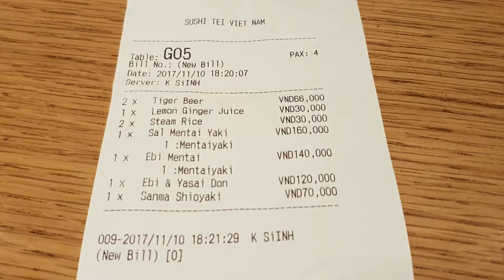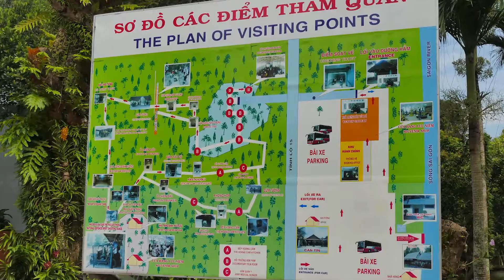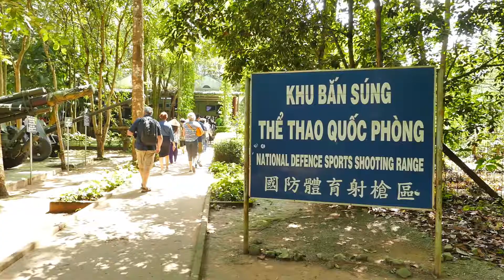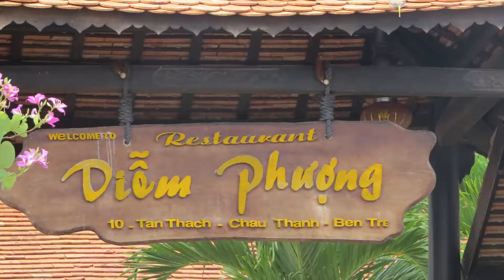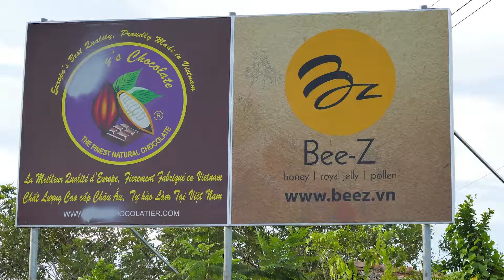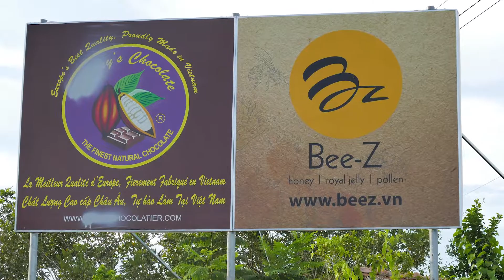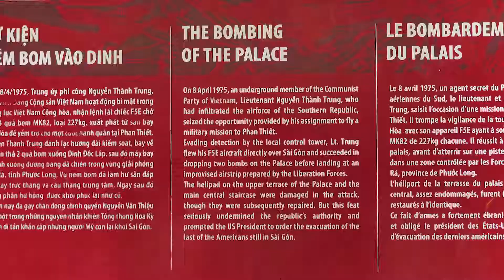046 Vietnam Part 5 - Saigon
Produced by Johan Rothmann in Dec 2017. Holiday visit to Vietnam part 1 – Saigon.